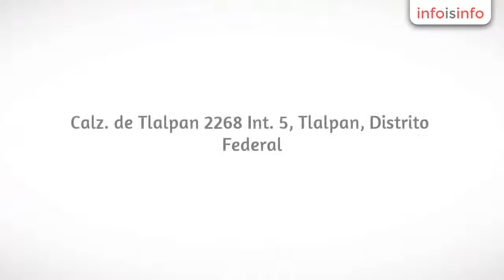Administración en Tlalpan - Administración de Condominios Sihua - InfoIsInfo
Administración de Condominios Sihua, Administración en Tlalpan. Más Información

Somos una empresa de Servicios Integrales; que inicio operaciones en el año 1998, en la ciudad de Cuernavaca Morelos, otorgando a nuestros clientes un servicio de calidad y eficiencia. Ofreciéndoles servicios consistentes en Administración de Condominios, Seguridad Privada, Limpieza y mantenimiento de Instalaciones.

En el 2000 debido al buen desempeño de la empresa se apertura la sucursal del D.F. con innovadores servicios, quienes nos han permitido colocarnos en Instituciones de prestigio y zonas residenciales.

Así mismo nuestra empresa ha dedicado su crecimiento y desarrollo a mejorar sus recursos humanos; es por eso que nuestro personal se actualiza constantemente para brindar un servicio más eficaz y directo que tenga como eje fundamental satisfacer las necesidades de nuestros clientes para garantizar una adecuada rentabilidad.

Los principales beneficios que le ofrecemos son precios más competitivos y estables del mercado, atención inmediata y eficaz a todas las necesidades de servicio de los clientes, optima supervisión en el mantenimiento, oportuno seguimiento a los pagos mensuales y reporte detallado de los gastos autorizados, disponibilidad de personal y asesores externos altamente calificados y con amplia trayectoria en el área, así como, las instalaciones y equipos requeridos especialmente configurados para darle un excelente servicio.

No somos una empresa improvisada, hemos provisto por más de 18 años (comprobables) de nuestros Servicios al Estado de Morelos y a la Ciudad de México.